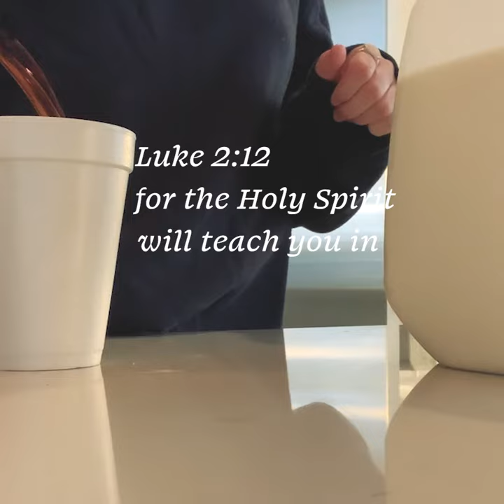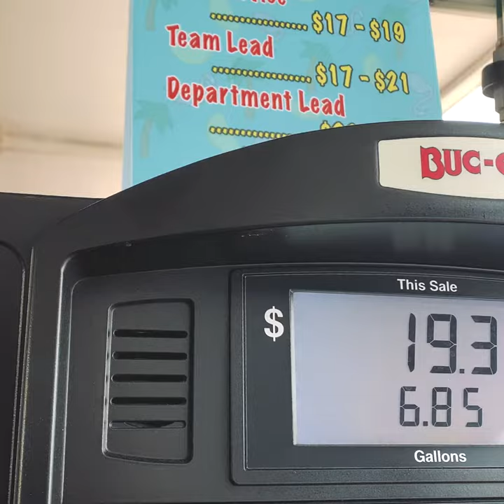austin to dallas! spend labor day 2021 in dallas!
Week of August 29, 2021 – verseoftheweek – Luke 12:12

Mentioned (not spons): Juiceland, Aerie, Summer Moon Coffee Roasters, Wheatsville Co Op, Rambler Sparkling Water, Buc-ee's, Hoka Bondi 7s